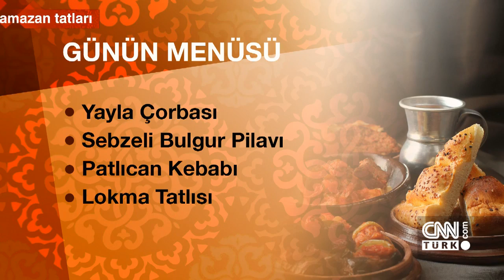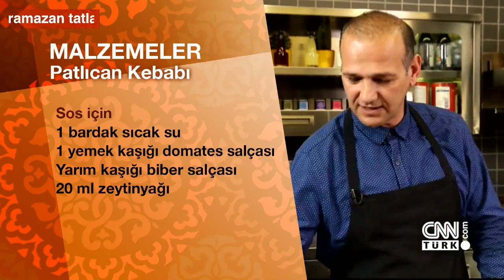Can Oba ile Ramazan Tatları 2018 - 7. Bölüm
Ünlü Şef Can Oba, bu bölümde izleyicilerine yayla çorbası, sebzeli bulgur pilavı, patlıcan kebabı ve lokma tatlısı hazırladı.